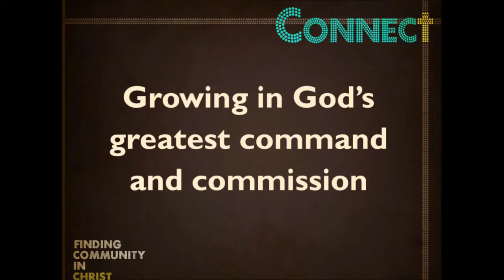May 28, 2017